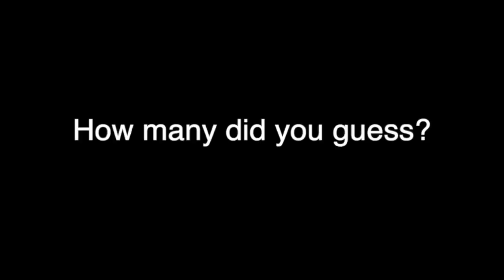Can you guess all the Aussie Ark animals?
In 2017 we opened our doors to seven native species & are helping to ensure they have a long-term future.